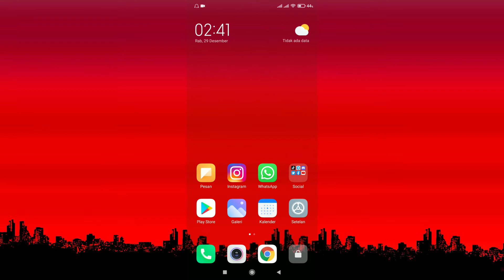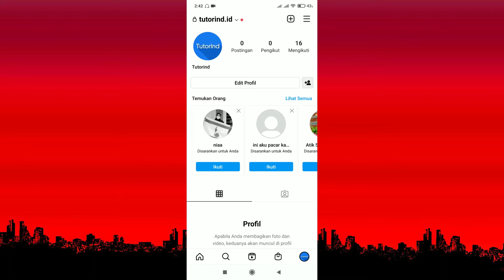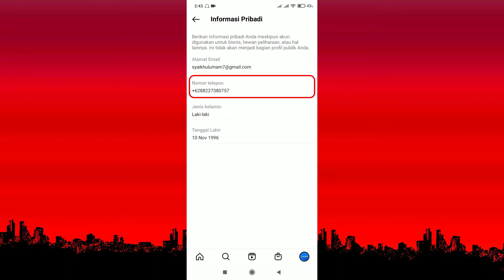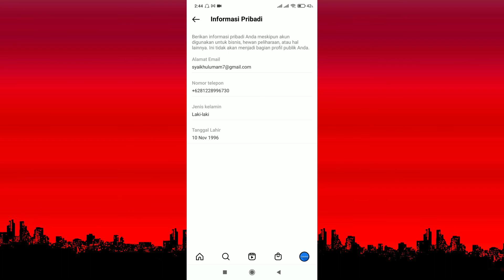Cara Mengganti No Hp Instagram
Instagram merupakan sosial media populer saat ini yang banyak penggunanya, apabila temen-temen mempunyai akun instagram, akan tetapi nomor hp yang digunakan sudah mati, hangus, atau bahkan hilang nomornya, saya sarankan untuk segera menggantinya. Sebab nomor hp tersebut bisa kita gunakan sebagai nomor pemulihan apabila terjadi suatu hal yang tidak diinginkan di akun instagram kita. Nah di video ini saya akan bagikan tutorial cara mengganti nomor hp yang tertaut di akun instagram kita.